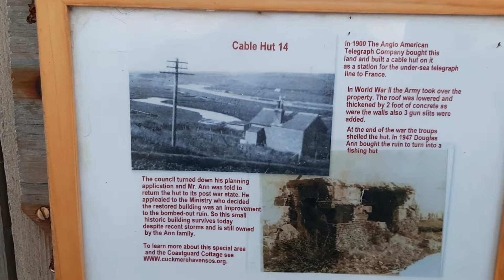Cable Hut 14🇬🇧 Chata kablowa z widokiem na Seven Sisters 20.04 2019 ⬇️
Cable Hut to jedna z najbardziej intrygujących tajemnic Cuckmere Haven Większość odwiedzających zastanawia się ,co ten dziwny domek robi na plaży i nie zdaje sobie sprawy z jego znaczenia Jest to jedna z niewielu pozostałych  stacji kablowych  w 1917 roku położono 4-żylowy kabel w całym kanale biegnące pod morzem dla linii telegraficznej i telefonicznej w Anglii późniejszym czasie do Francji Cable Hut 14 był ważna trasą zbierajaca wiadomości z Londynu do Francji i dalej do Kanady  Podczas 2 wojny światowej  kabina została zarekwirowana  przez wladze wojskowe a kable przecięte  Obecni właściciele przywrócił  chałupe do stanu pierwotnego z przed zburzenia go w 1940 roku Jest teraz rodzinnym domem  Ann która korzysta  z płazy ,pływania łódka łowieniem ryb A z  ich okien widać w całości klify Seven Sisters 😊Uff Pozdrawiam